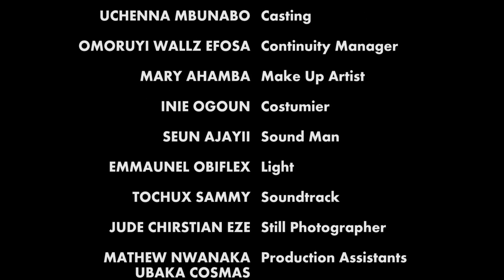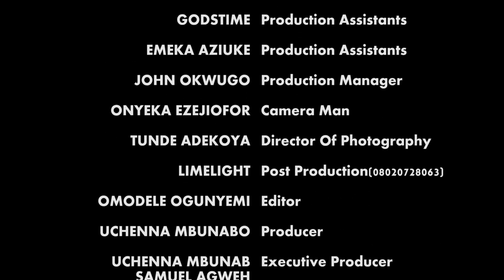THE NAIVE SCHOOL GIRLS 7 A MUST WATCH FOR EVERYONE 2019 LATEST NIGERIAN MOVIES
We are the FACE of Nollywood,the Mirror reflecting positivity movies and want to spread them around the web. For Free.
Number One Home For Nollywood and Ghanian Movies on YouTube
Watch and Enjoy Thousands of FREE Nigerian Movies, Trailers Now, Epic,classic Nollywood movies and clips
MOVIES HOUSE TV is the top online destination for free Nigerian & African movies & TV Series Movies.
We have new, recent, classic, comedy, yoruba, christian Nollywood, movies as well as soaps and Ghallywood movies.
Watch movies and TV Series .
Welcome to the Official Nollywood Channel where all and more of the following entertainers are featured:
Mercy Johnson, Nse Ikpe Etim, Joseph Benjamin, Jim Iyke, Rita Dominic, Nonso Diobi, Omotola Jolade, Genevieve Nnaji, Yul E and
others.